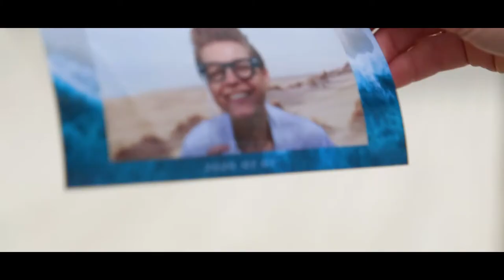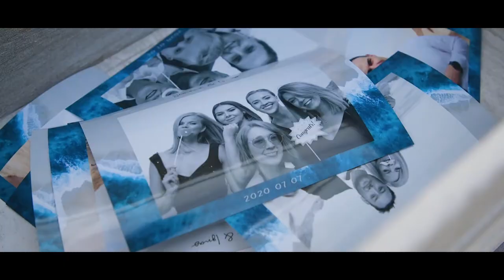Idėjos vestuvėms. Fotobūdelės nuoma šventėse. Momentinės nuotraukos svečiams.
Planuojate savo vestuves ir galvojate kuo užimti svečius? Fotobūdelės nuoma labai pravers! Svečiai, laukdami kol jūs sugrįšite iš savo asmeninės fotosesijos, taip pat gali fotografuotis ir iškart pasiimti atspausdintą momentinę nuotrauką - liks atsiminimas ir jums, ir svečiams.

Foto būdelę atvešime į jūsų šventę bet kuriame Lietuvos mieste. Esant palankioms oro sąlygoms, foto būdelė gali stovėti ir lauke po atvirumi dangumi.

Kaip foto būdelė veikia? Viskas labai paprasta - ekrane pasirinksite ar pageidaujate spalvotos, ar juodai baltos nuotraukos, spausite "Pradėti" ir beliks tik pozuoti. O po 15 sekundžių rankose laikysite savo momentines nuotraukas.

Galima rinktis skirtingus nuotraukų formatus, o rėmelio dizainą priderinsime prie jūsų šventės stilistikos.